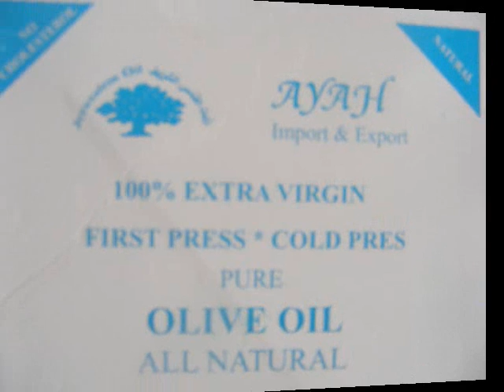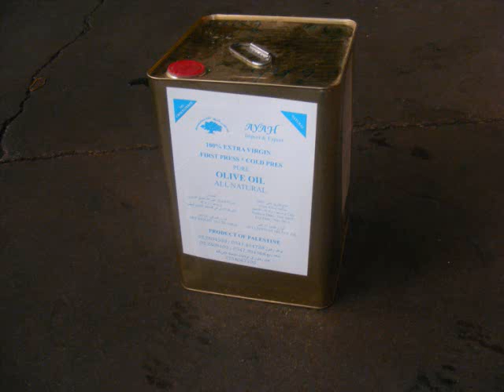شركة المتوكل على الله لعصر الزيتون (ترمسعيا)chicago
شركة المتوكل على الله لعصر الزيتون (ترمسعيا)